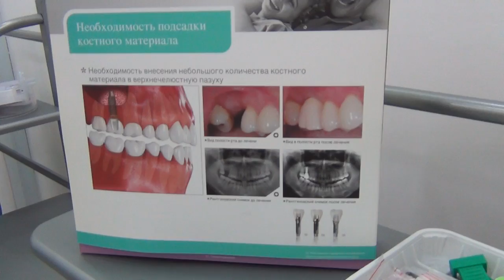VLOG: КОГО Я БАНЮ? ФИЛЕРЫ В ЛИЦО. ОРТОДОНТ,ЦВЕТЫ.ГРУЗИНСКАЯ КУХНЯ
Совсем скоро видео о ФИЛЕРАХ! Не пропустите!
Клиника Доктор Стом Алматы м-н Керемет 6
Ресторан Дареджани